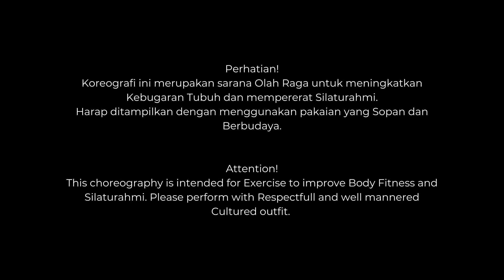Jaga Hate Line Dance | Choreo by Kristinawati(INA) | Demo by Unique IC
Jaga Hate Remix Line Dance
Choreographer Kristinawati(INA)

32 count
4  Wall
No Tag
No Restart